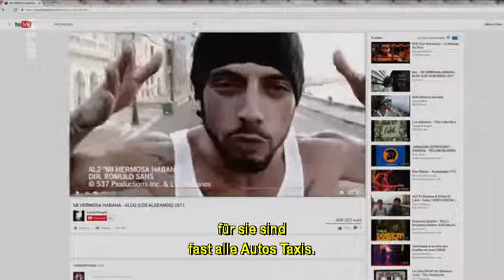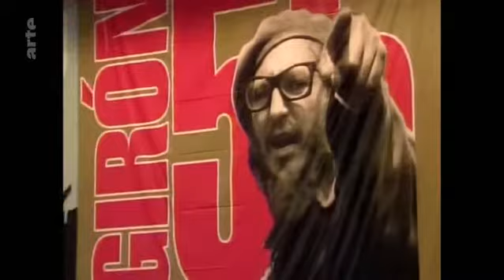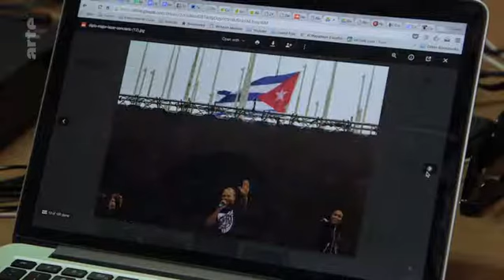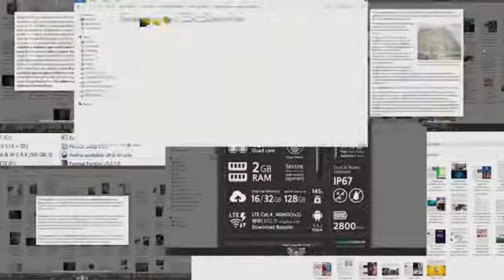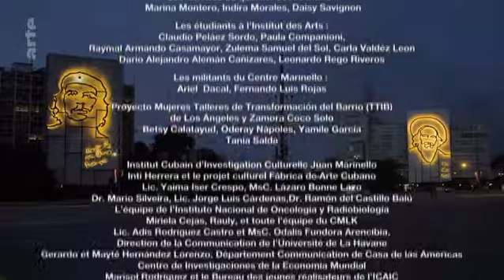Aufbruch in die Marktwirtschaft auf Kubanisch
Am 25. November 2016 stirbt Fidel Castro. Es ist das Ende einer Ära, doch de facto leben die Kubaner schon seit Jahren ohne ihren Máximo Líder. Seit den Wirtschaftsreformen von 2011 und der Wiederaufnahme der diplomatischen Beziehungen zu den USA im Dezember 2014 befindet sich der Inselstaat im Aufbruch. Fragt sich nur, wohin. Auf der einen Seite stehen die wirtschaftliche Öffnung, die amerikanische Flagge, die Rolling Stones in Havanna. Auf der anderen Seite das Festhalten an alten Konzepten und die Angst vor dem Zusammenbruch eines Regimes.